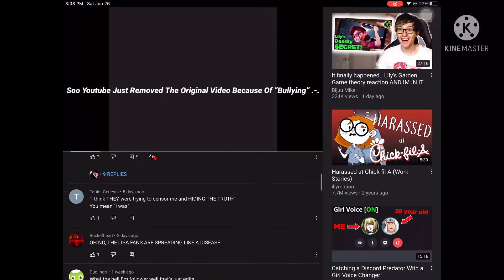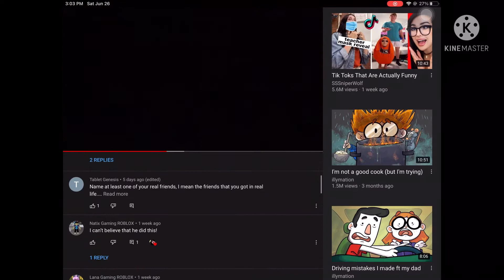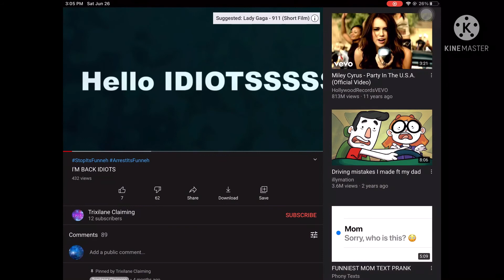Exposing Lisa gaming alts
The title of the video
Says it all